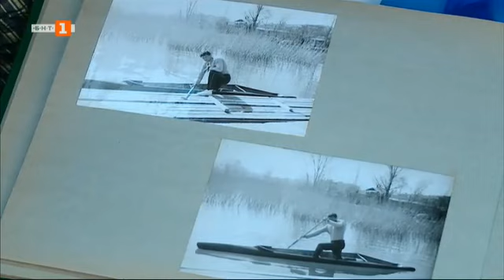Николай Бухалов в "Зала на славата" - 30.10.2022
Гледайте предаването на Българската национална телевизия "Зала на славата" на 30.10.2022 г.